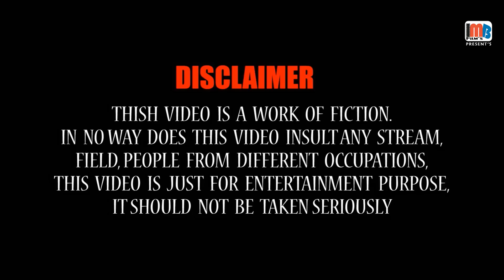મારી બાયડી થી બીક લાગે | Gujju Comedy Video | Hasya Kalakar | Gujarati jokes | Hasan Malek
Praful joshi na jokes "મારી બાયડી થી બીક લાગે" only on Gujju Comedy channel.

Title: મારી બાયડી થી બીક લાગે
Artist: Hasan Malek
Label: MB films
Producer: Manoj bhuptani